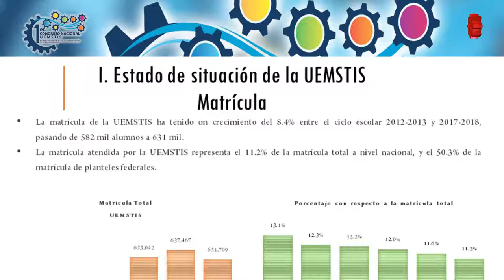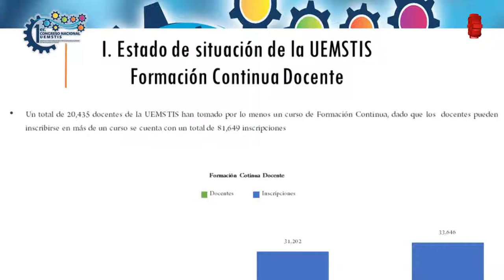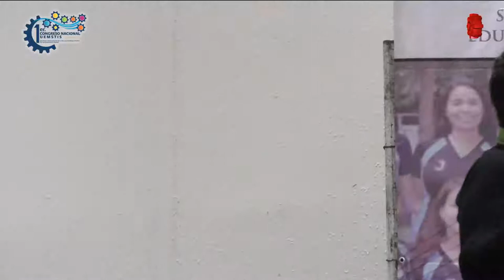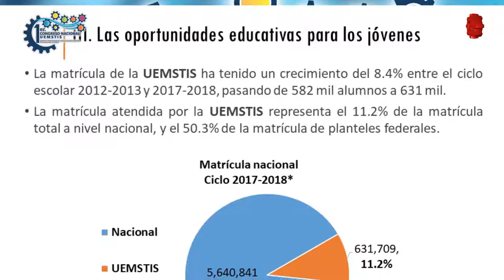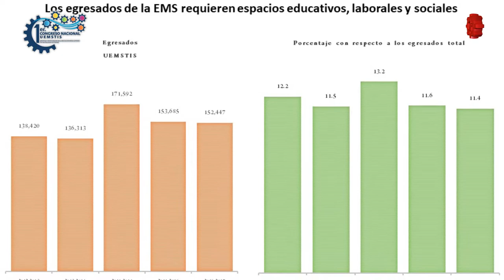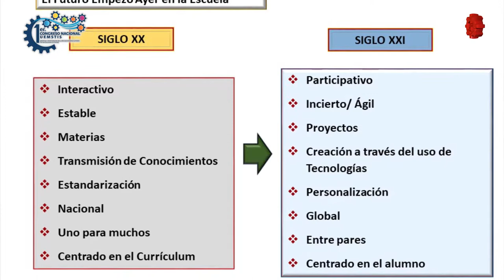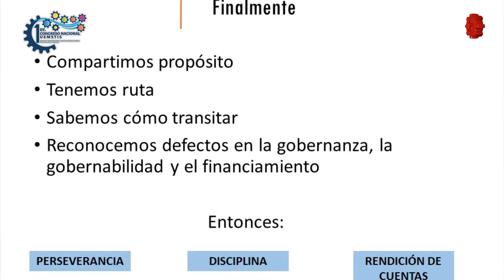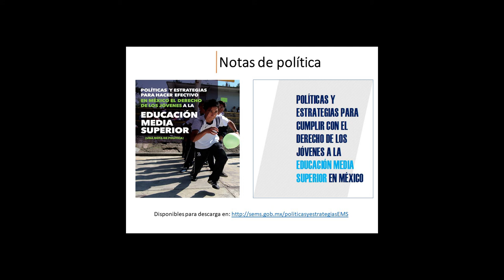1er Congreso UEMSTIS/Dra Sylvia B Ortega Salazar/20181130-CE1819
Primer Congreso UEMSTIS. Ponencia Magistral Dra Sylvia B Ortega Salazar. Fecha de emisión: 30 de noviembre de 2018. Este y otros programas los puedes ver Producciones con fines educativos para Secundarias Técnicas en la CDMX, México.